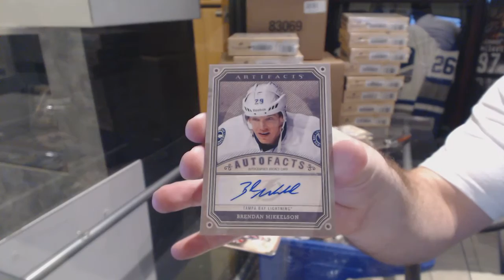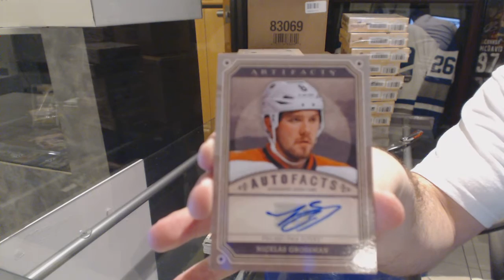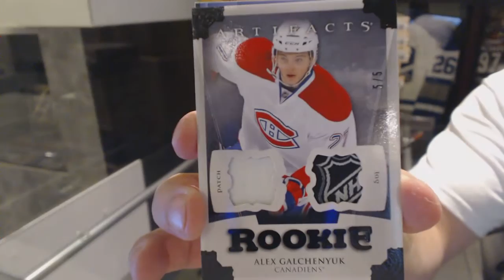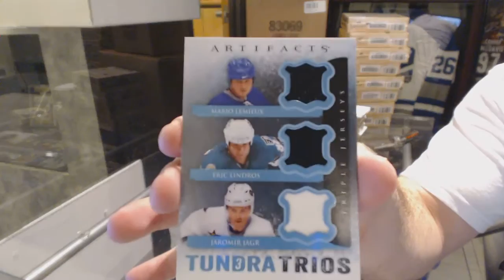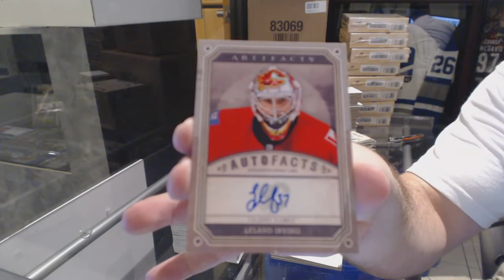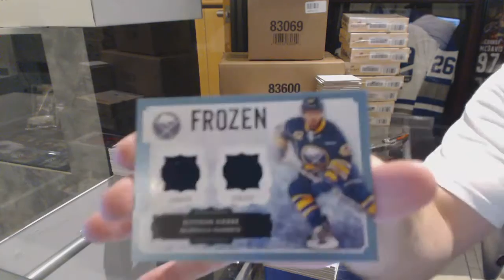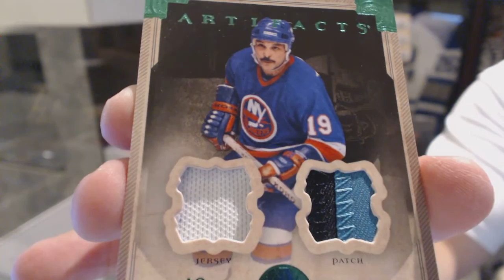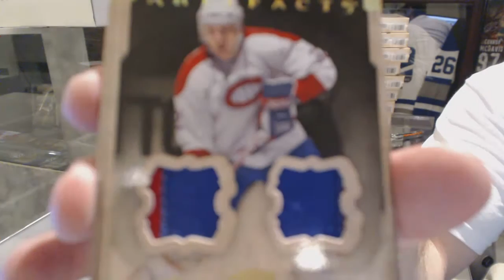Brad_0322's 13-14 Upper Deck Artifacts Hockey 8 Box Break